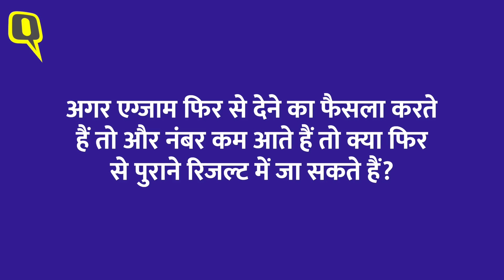CBSE Board Exams Result 2020 15 जुलाई तक:10th और 12th रिजल्ट से जुड़े हर सवाल का जवाब | Quint Hindi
केंद्र सरकार ने 25 जून को सुप्रीम कोर्ट में कहा कि सेंट्रल बोर्ड ऑफ सेकेंडरी एजुकेशन (CBSE) ने 12वीं की बोर्ड परीक्षा रद्द करने का फैसला लिया है. हालांकि, छात्रों के पास 'ऑप्शन' होगा कि हालात 'अनुकूल' होने के बाद वो एग्जाम दे सकते हैं.